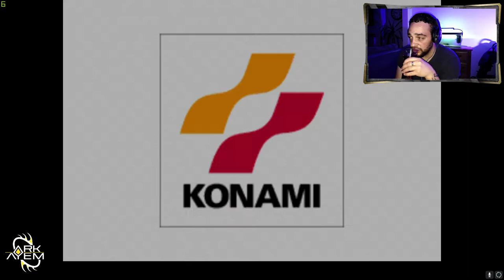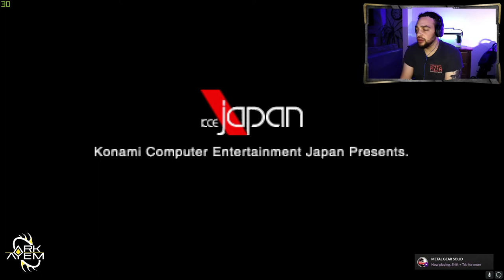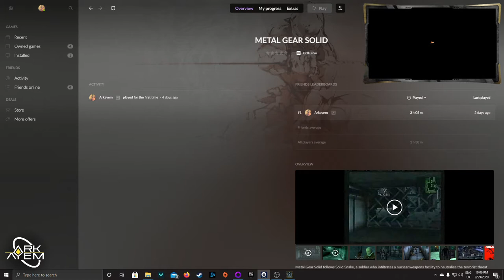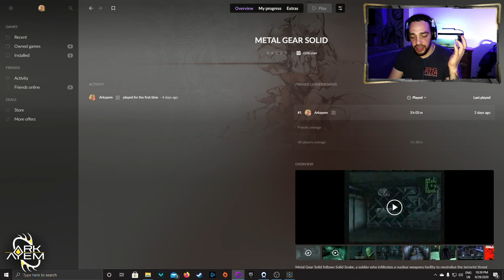Metal Gear Solid | Playthrough Part 03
Metal Gear Solid is a tactical espionage stealth/action game developed and published by Konami 03/09/98

Available on Playstation 1 and PC

Playing on Windows PC (Epic Store)
CPU: Ryzen 2700
GPU: MSI Nvidia GTX 1660 Super Gaming
RAM: 16GB (2x8GB) Gskill Trident
MB: MSI B450 Gaming Plus

Facebook.com/theARKAYEM/
Instagram.com/Ark_Ayem/
Twitch.TV/Ark_Ayem/